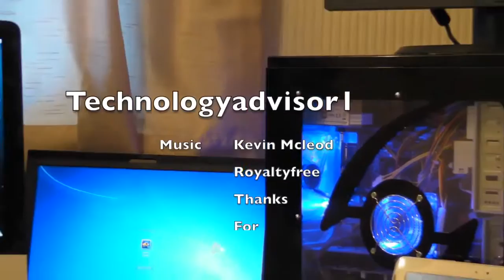jet 2.com coming into land at the airport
jet 2.com coming into land at the airport, In these videos taken at leeds and bradford airport in the UK  you will see various aircraft. You will see aircraft taking off and landing and you get to see various aircraft ranging from propeller aircraft to jets some are small other are double engine aircraft. I hope you enjoy these videos all taken on my canon 600d using a 70-200mm canon lens.